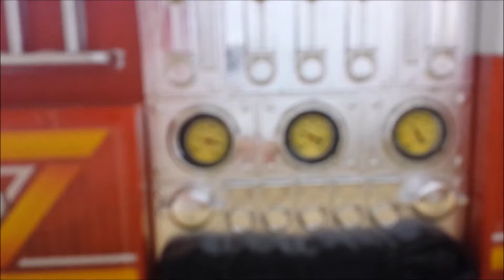Toy Video for Kids: toy fire truck with lights, siren and ladder, go action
Toy fire truck with lights and sirens